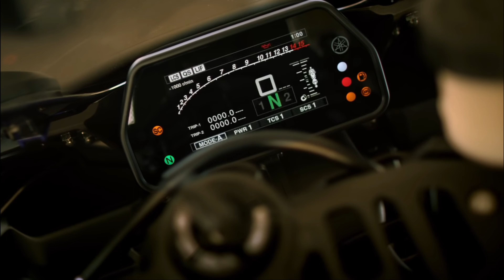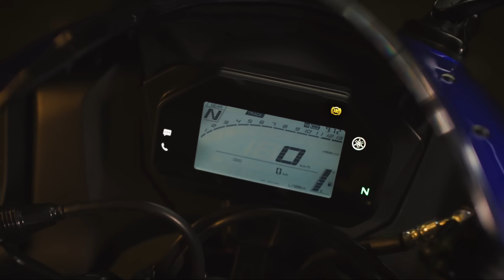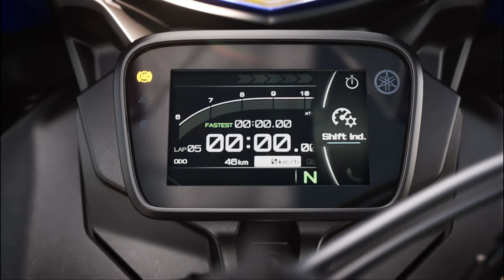2023 Top 5 Upcoming Bikes in india 🔥 CBR 250RR, R15 V5, RS 400, R125, DUKE 125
2023 best top 5 Upcoming Bikes in india 🔥